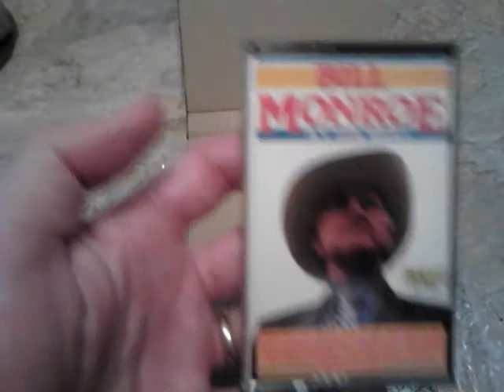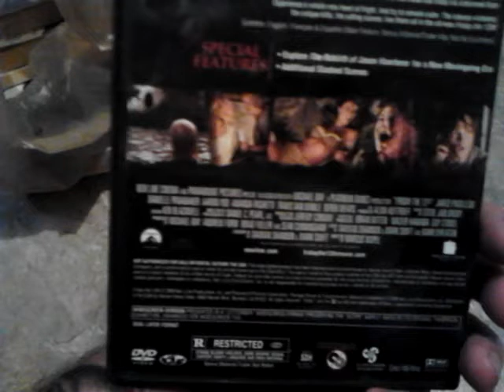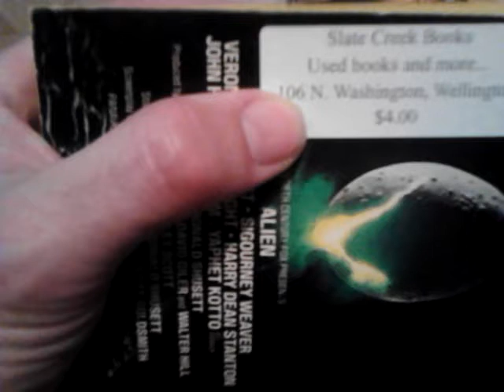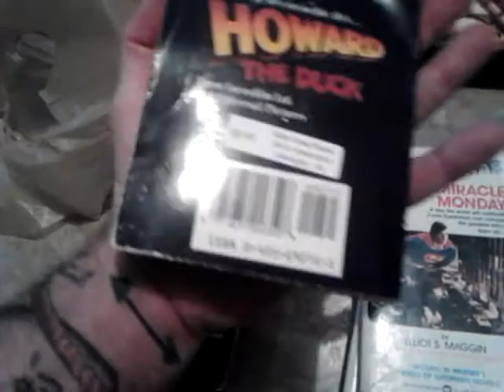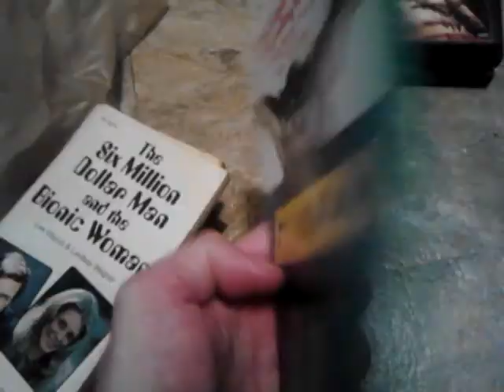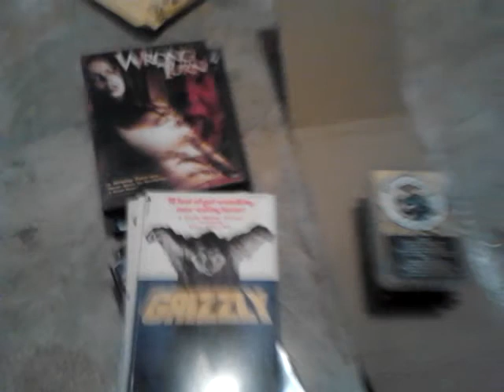Mail & Bookstore HAUL!! Cassettes, DVDs & Movie Tie-In Novels!!!